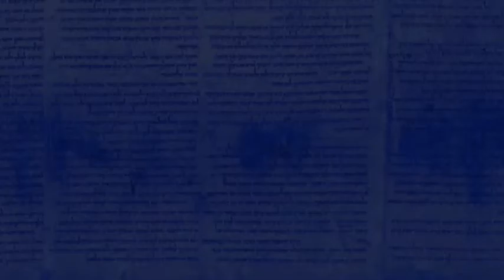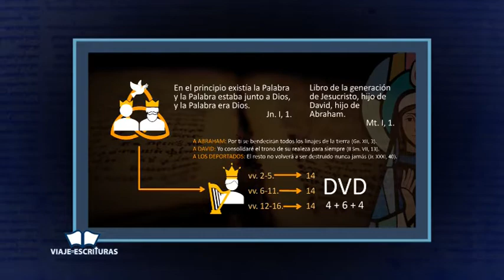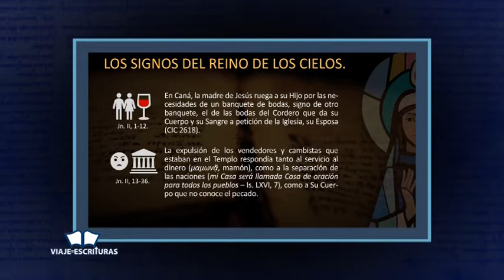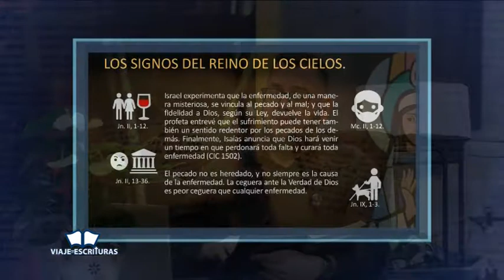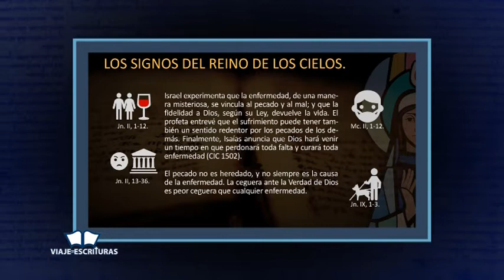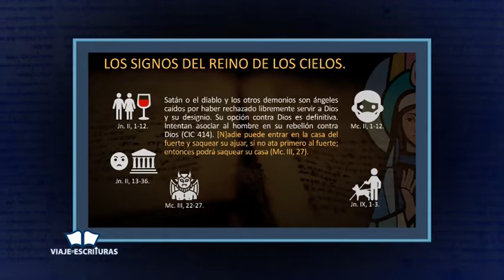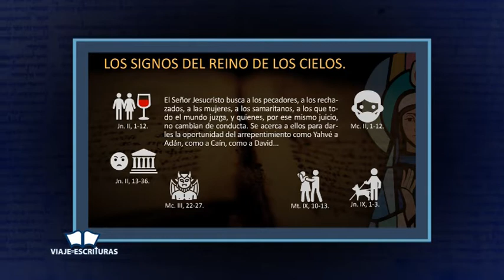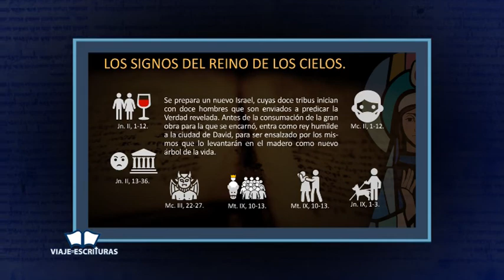Viaje por las Escrituras.Omar Arbaje de Moya Parte 2 Capitulo 4